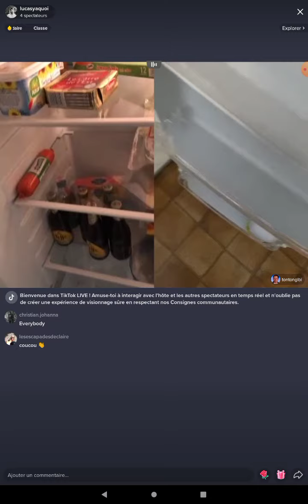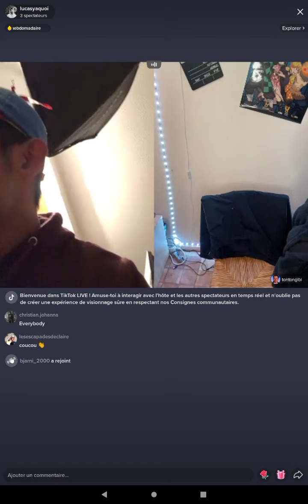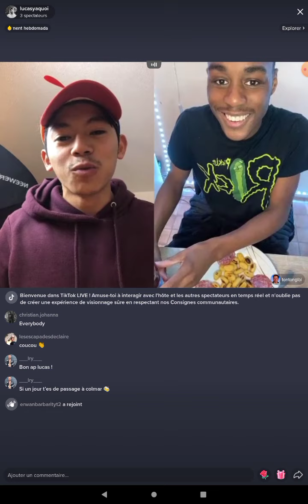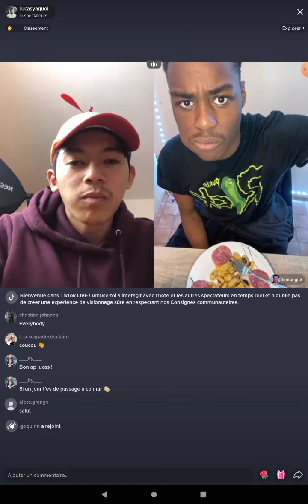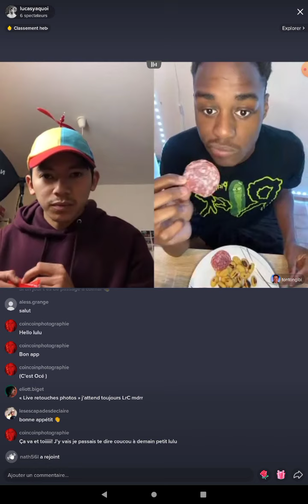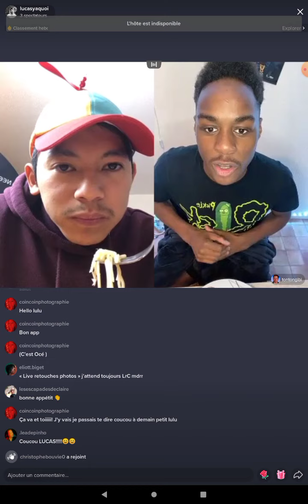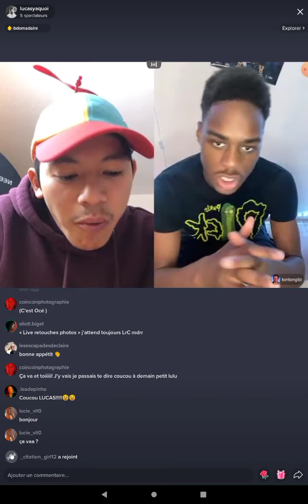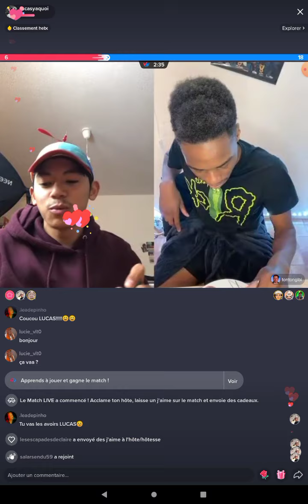extrait live Tik Tok de lycasyaquoi du 10.11.2021